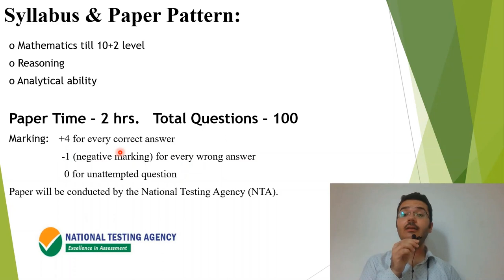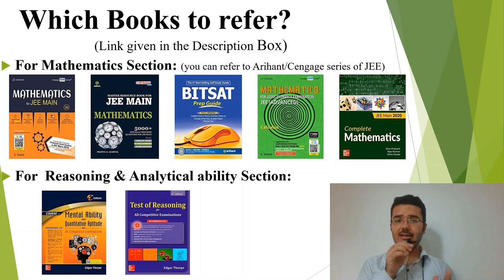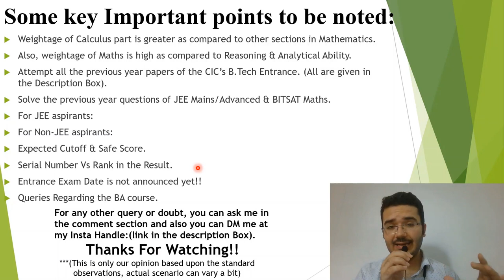Cluster Innovation Centre🔥| CIC, DU Entrance Exam Preparation🔥|Tips & Tricks to Crack Entrance Exam🔥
Hey Guys!!
This is Devansh Gandhi, and I'm a second-year student at CIC, DU. Today I'm back with a video, and in this, I'll talk about: How to prepare for the CIC B.Tech Entrance Examination? Also, I'll tell you the tips and tricks to crack the exam and which books to refer to, etc. So, we'll cover everything regarding it & I'll try my best to clear all your doubts.

Books that you can refer for the Preparation:
For the Mathematics Section:

🟢Link to the Previous Year Papers of the CIC’s B.Tech Entrance

Entrance Exam- DUET (Delhi University Entrance Test)

For any doubt or query just DM me.